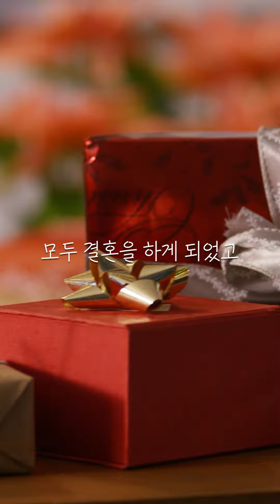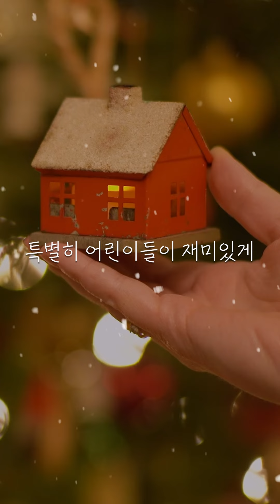크리스마스 페스티벌_리플렛읽어주는여자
수성아트피아 크리스마스 페스티벌

-일시 : 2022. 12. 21.(수) 오후 7시 30분 | 오, 홀리나잇
            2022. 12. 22.(목) 오후 7시 30분 | 윈터콘서트
            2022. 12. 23.(금) 오후 7시 30분 | 피터와 늑대
-장소 : 한영아트센터(달구벌대로2327)
-티켓 : 전석 2만원